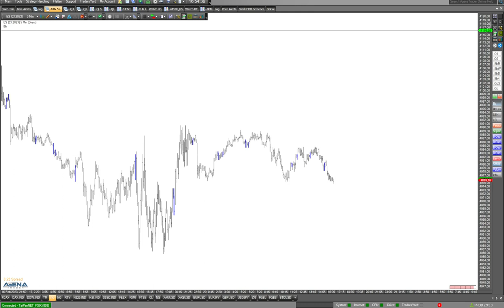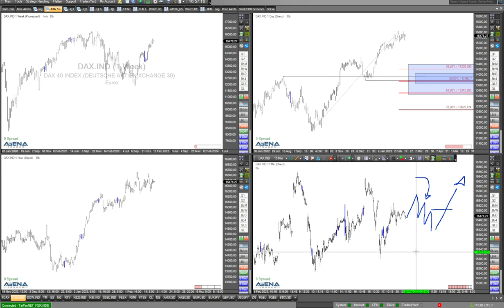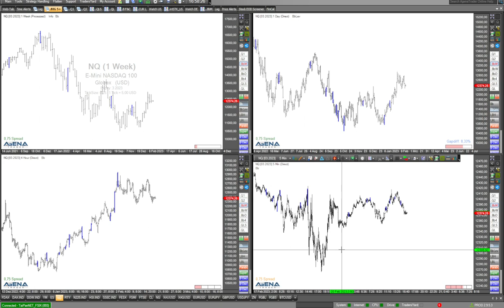Dow-Chance auf der Aufwärtsseite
Heute ist US-Feiertag für den Aktienmarkt. Die Lage in den Indizes ist nicht so einfach. Im Dow könnte man eine Aufwärtschance sehen. Mehr dazu im Video.